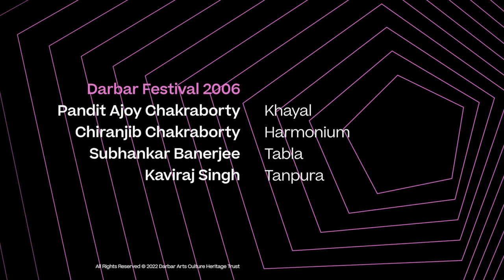Thumri in Mishra Charukeshi | Pandit Ajoy Chakraborty | Music of India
Pandit Chakraborty performs ‘Saiyyan Mora Din Rajni Kaise Beetey’ - a thumri he composed during the beginning of the millennium.

Learn more about the music:
Raag Charukeshi is a recent Carnatic import into the Hindustani genre. It has primarily been a show-stopper in lengthy, pure Hindustani or Carnatic classical concerts. But this recital might take one by a pleasant surprise with Charukeshi hopping over from the pure classical arena to that of light classical. This video is a presentation from the 2006 Darbar Festival that featured eminent vocalist Pandit Ajoy Chakraborty for an entire evening of semi or light classical songs only.

Pandit Chakraborty performs ‘Saiyyan Mora Din Rajni Kaise Beetey’ - a thumri he composed during the beginning of the millennium. Set predominantly to Charukeshi with vignettes of other ragas here and there, this composition is a mastermind of the multi-talented stalwart who comes with a strapping knowledge and experience in both Hindustani and Carnatic classical forms as well as a host of other semi-classical styles of Indian music. Although there are no hard and fast rules about the raga on which a thumri should be based, this one stands out, perhaps because upon jogging one’s memory, very few or no traditional thumri based on a raga of Carnatic origin comes to recall easily.

With a pathos-laden gait, Pandit Chakraborty wanders across a deeply romantic and poignant sea of emotions, embellishing the composition with tonal sentences and phrases in delicate as well as full-throated frills. He broadens the canvas, bringing in vignettes of other ragas, thereby enriching its emotional content.

Pandit Subhankar Banerjee (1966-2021), a phenomenon whom we lost to the after-effects of COVID in 2021, had accompanied him on the tabla. Throughout his remarkable career, the virtuoso’s music has soared on stage defying gravity and creating raptures in the hearts of his listeners. He laps this rendition with nuanced, subtle thekas, prolonging the romantic pathos of the thumri in all earnestness.

Chiranjib Chakraborty supports the recital with confidence, trudging along with Pandit Chakraborty’s meandering melodic explorations and cues.

Musicians
Pandit Ajoy Chakraborty (khayal)
Chiranjib Chakraborty (harmonium)
Subhankar Banerjee (tabla)
Kaviraj Singh (tanpura)